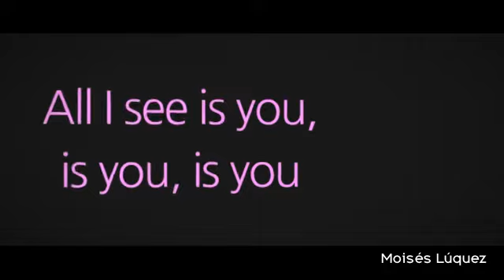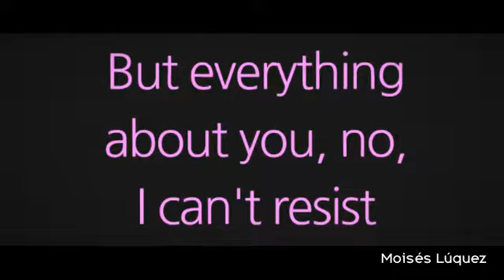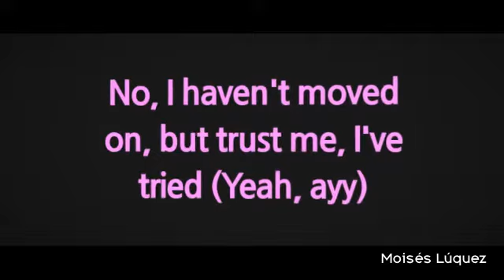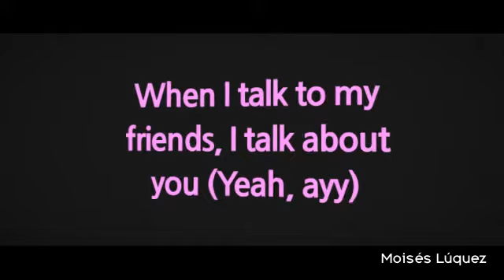Regard, Troye Sivan & Tate McRae - You (Letra/Lyrics)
Letra de la canción "You" de Regard, Troye Sivan & Tate McRae, publicada el 16 de Abril de 2021.
Lyric video of "You" by Regard, Troye Sivan & Tate McRae, published on April 16, 2021.

*MIS REDES*
Mi Facebook: